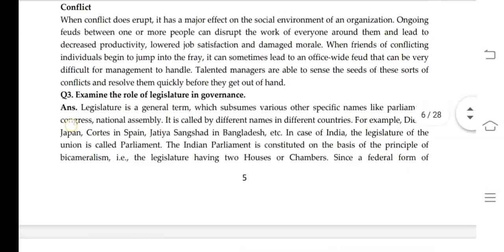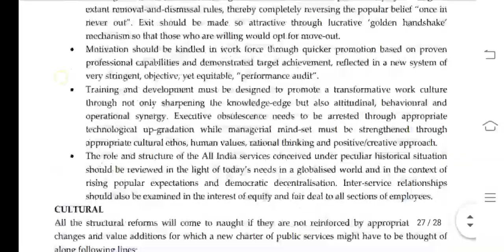MPA 13 Ignou Solved Assignment